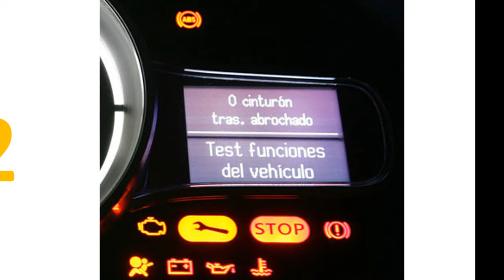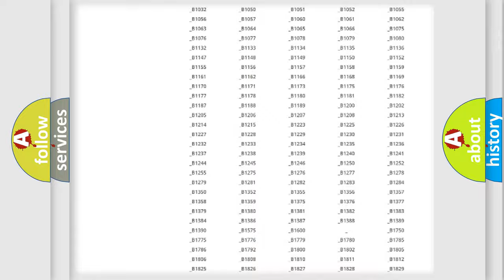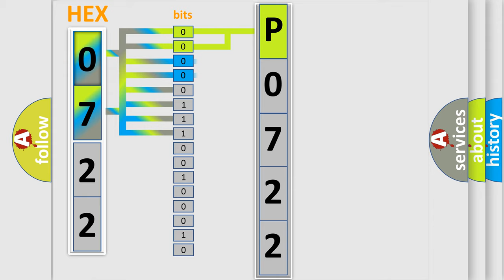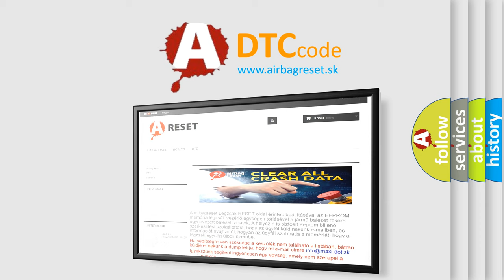DTC Mercury P0722 Short Explanation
Contents:
0:21 Basic DTC analysis according to OBD2 protocol standard.
1:48 Insight into programming
2:58 A diagnostically understandable description of the Diagnostic Trouble Code
3:05 Basic error definition

Make:
Mercury
Code:
P0722
Definition:
Output Shaft Speed (OSS) Sensor Circuit No Signal
Description:
The OSS sensor failed to provide a signal to the powertrain control module (PCM) upon initial movement of vehicle.
Cause:
Damaged OSS connectorDamaged OSS sensor,or not installed correctlyHarness intermittently short or open
Diagnosis:
Check the wiring, connector, and sensor for damage.